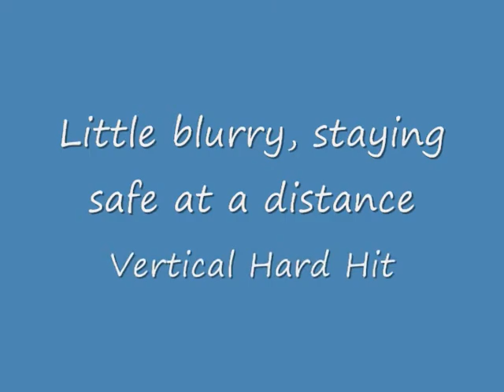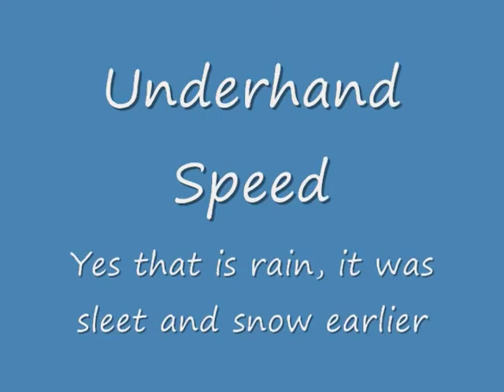UI Adrian Highlights 2010.wmv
2010 University of Idaho Lumberjack Classic, Moscow, ID.

Adrian Flygt highlights after a 24 hour drive through the Ice Planet Hoth.

Three first place chops, 4th place Jack and Jill, 5th place Double?

Thanks to all the AWFC friends in the PNW!